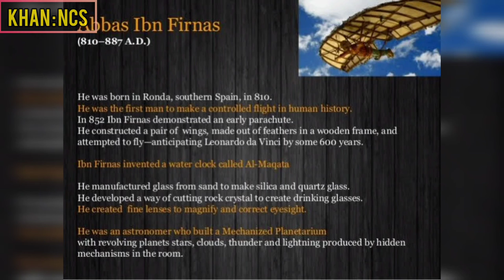abbas ibn firnas : the first human who fly : the father of aviation : history of Islam :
abbas ibn firnas : the first human to fly : the father of aviation : history of Islam :abbas ibn firnas, abbas ibn firnas movie, abbas ibn firnas flying machine, abbas ibn firnas hindi, abbas ibn firnas statue, abbas ibn firnas biography, abbas ibn firnas status, abbas ibn firnas documentary, abbas ibn firnas panji sakti, abbas ibn firnas song, first aviator, first aviator to cross the english channel, first aviator to fly english channel, first aviator to fly around the world, first aviator woman, first aviator watch, first aviator to fly the channel dan word, first aviator grindelwald, mitu first aviator, the aviator first scene, Bismillahir Rahmanir Raheem, Abbas ibn firnas hindi, abbas ibn firnas urdu, first man who flying, islam and science in urdu, islam and science in hindi, islamic video, science and islam, muslim saainsdaan, muslim vaigyanik, ibn sina in urdu hindi, al Khwarizmi in urdu hindi, islami bayan hindi, hindi islamic video, science aur islam zakir naik, quran aur science, islam aur science, susti aur kaheli ka bayan by adv faiz syed, laziness in islam, islam me susti, susti aur kaheli, inactiveness in islam, kaheli in islam, susti aur kaheli ka bayan, susti aur kaheli by irc tv, adv faiz syed, irc tv, Abbas Ibn Firnas, First Flying Man, First Man to Fly in History, First Person to Fly, First Persons to Fly, Ibn Firnas, Islamic Golden Age, Science, TRT, TRT News, TRT World, Wright Brothers, Abbas ibn Firnas, Aviation, Ibn Firnas Airport, Ibn Firnas Bridge, Cordoba, Islamic Golden Age, Al-Andalus, Islamic Science, Jim al-Khalili, Islam in Europe History, Muslim Spain, Moorish Spain, Muslim Scientist, Medieval Science, Islamic Knowledge, Wright Brothers, History of Aviation, First Man to Fly, History of al-Andalus, عباس ابن فرناس, ibnu firnas, ابن فرناس, ahlulbayt tv, muslim scientist, muslim inventors, great muslim minds, ant geo, national geographic, muslim history, islamic civilisation, awesome facts, muslim history for kids, facts about muslims, islamic history, islamic science, islam and science, ibn sina, abbas ibn firnas, al-astrualbiya, avicenna,